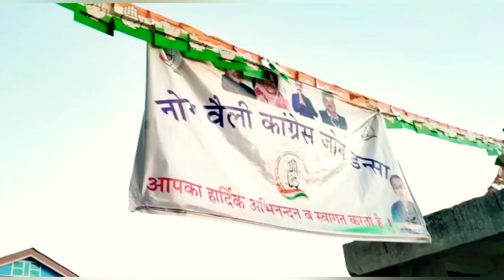Always on Congress all supports प्रतिभा नॉग वैली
Created by :- Rock Rocky